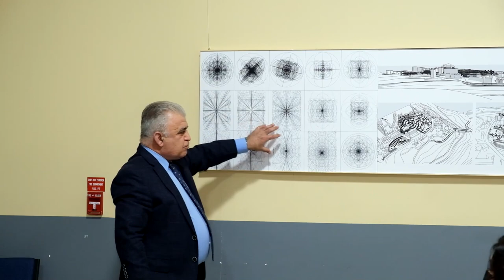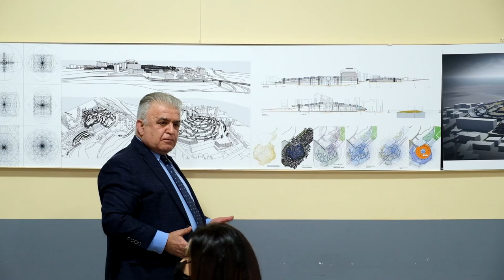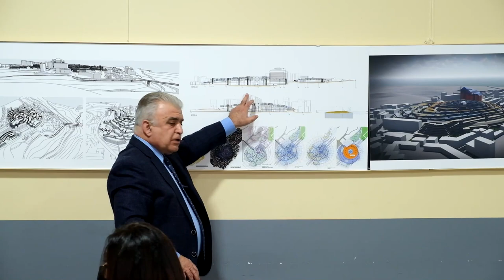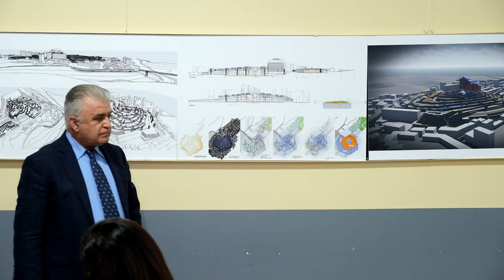Book presentation by Hovhannes Karabekyan - Part II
Armenian Language and Alphabet